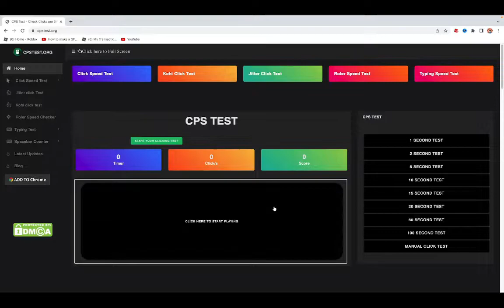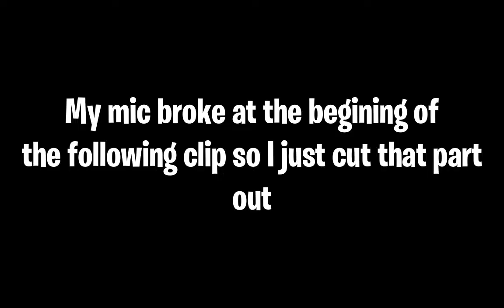I Took A Break.. How Good Am I Now? (Roblox Bedwars)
CLICK "MORE"

Say "pro!1" for a shoutout

What exactly is ROBLOX stand for? ROBLOX is a virtual online sandbox and workshop where kids of all ages can connect, grow, play, and learn in a safe environment. It's unique in that almost everything on ROBLOX is designed and built by members of the community. ROBLOX is aimed at children aged eight to eighteen, however, it is accessible to people of all ages. Each player starts by choosing an avatar and giving it a name. They can then explore ROBLOX-interacting with people by chatting, playing games, or working on innovative projects. Each participant is also given their own undeveloped piece of land and a virtual toolkit with which to build and make something. Whether it's a working skyscraper or a navigable skyscraper, a helicopter, a massive pinball machine, a multiplayer "Capture the Flag" game, or some other as-yet-unimagined wonder. This first slice of virtual land is completely free. ROBLOX members can earn specialty badges as well as ROBLOX dollars ("ROBUX") by participating and building great items. They can then purchase avatar apparel and accessories, as well as premium building materials, interactive components, and operating mechanisms, from the online catalog.